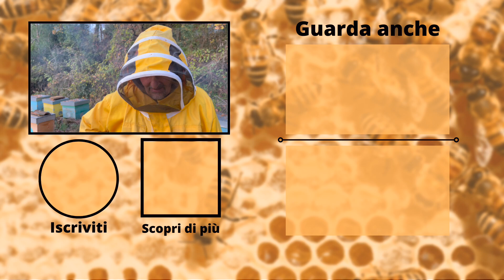Questa Famiglia va a Melario anche a Dicembre!